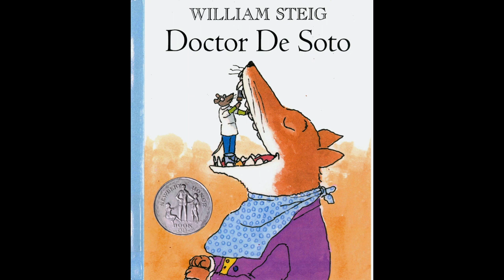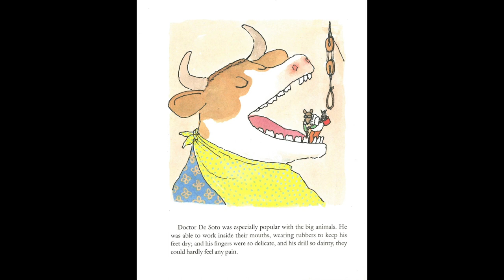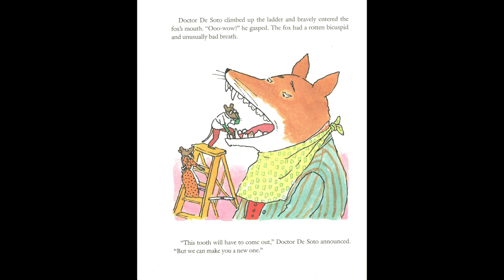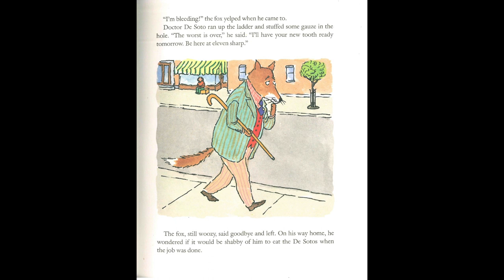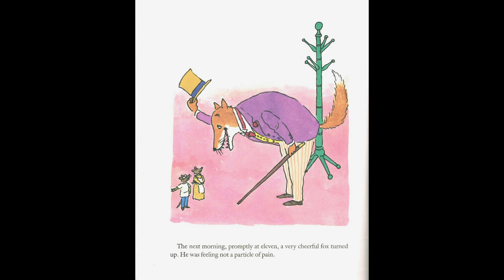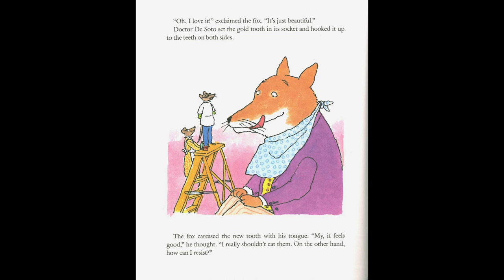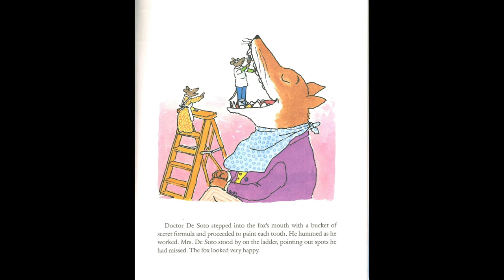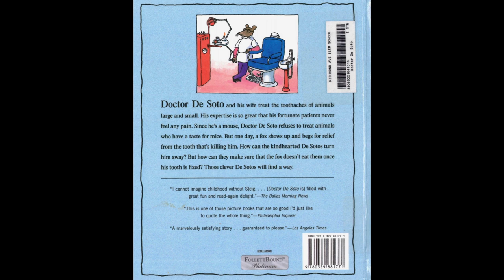Doctor De Soto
Read aloud of Doctor De Soto by William Steig